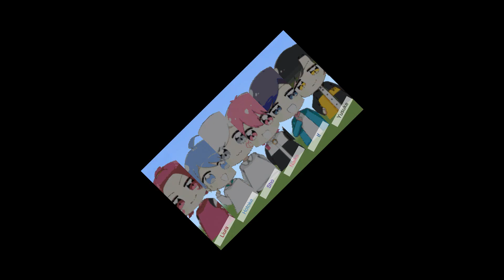いれいす🎲メンバー全員集合！【マイクラドット絵】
だいだいチャンネル2021の大好きないれいすのメンバーをマイクラで再現しました。みんなの推しは誰かな？コメント欄で教えてね💖

いれいす（イレギュラーダイス）メンバー
りうら、-hotoke-、初兎、ないこ、If、悠佑